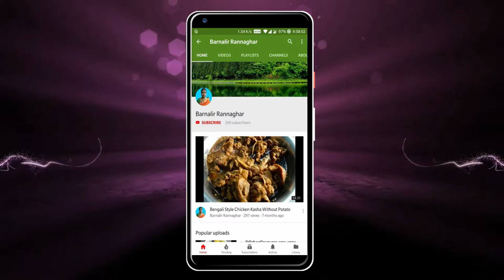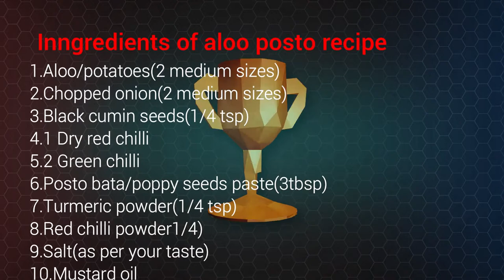সেরা স্বাদের আলু পোস্ত | Bengali Traditional Potato Recipe With Poppy Seed